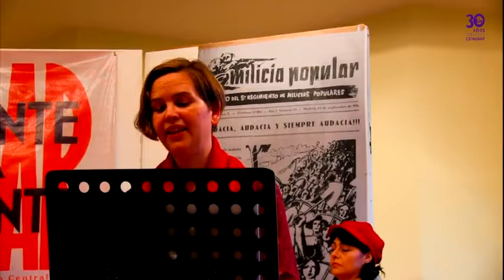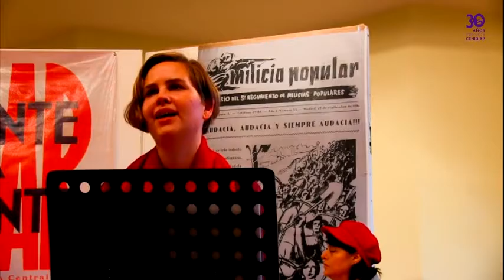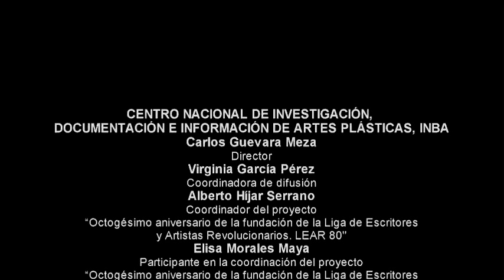LEAR 80 Recital completo - CENIDIAP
La Liga de Escritores y Artistas Revolucionarios (LEAR) fue como su nombre lo indica, una asociación de artistas y escritores mexicanos. Fue fundada en 1933 en la casa de Leopoldo Méndez, quien sería el primer presidente de la asociación, a causa de la disolución del Sindicato de Trabajadores Técnicos, Pintores y Escultores. Se definió como la sección mexicana de la Unión Internacional de Escritores Revolucionarios, la última fundada por el Comintern en la Unión Soviética en 1930.

El primer secretario de la organización fue Luis Arenal Bastar. Otros miembros fundadores fueron Juan de la Cabada, Pablo O'Higgins, Xavier Guerrero, Ermilo Abreu Gómez, Alfredo Zalce, Fernando Gamboa, Santos Balmori, Clara Porset, Ángel Bracho, entre otros.

Los miembros de LEAR difundían las ideas revolucionarias en sus escritos y trabajos artísticos, y lucharon contra el sistema político de entonces, en particular contra la censura del gobierno en el arte.

También se opusieron a la guerra, a la políticas de Adolfo Hitler y Mussolini, y a favor de la República durante la Guerra Civil Española. El órgano de LEAR fue el periódico Frente a Frente, ilustrado por Pablo O'Higgins y otros.

Después de que los artistas mexicanos obtuvieran más libertades artísticas en su trabajo durante el gobierno liberal de 1934, LEAR se dispersó en 1938.

Sobre los fines de la producción artística, los pintores de la LEAR consignaron diversos planteamientos, como los siguientes:

"Nosotros, intelectuales de izquierda, no consideramos producto de un momento histórico caracterizado por las contradicciones económicas (...) Nuestra actitud es pues de lucha contra las clases opresoras y a favor de las oprimidas. Estimamos que para que el arte se desenvuelva y perpetúe como expresión de nuestra época, debe cambiar su derrotero, siguiendo el que señala la realidad social"

Fuente: WIkipedia